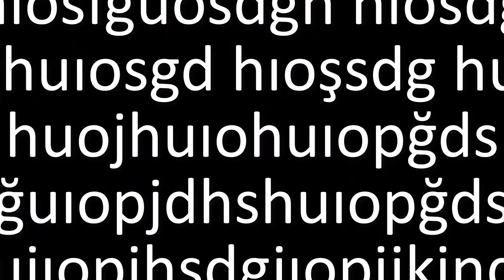MARİAM'I ÖLDÜRMEK İÇİN SİLAH ALDIM !! (GERÇEK)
Ben Onur Umur bu videoda MARİAM'I ÖLDÜRMEK İÇİN SİLAH ALDIM !! (GERÇEK) emre özdemir gibi youtuber larda mariam ile ilgili video çekmişti ve biliyorsunuz mariam kardeşimi kaçırmıştı deniz umur , neyse   Güzel , eğlenceli , trend ve komik bir video oldu iyi seyirler.

                                           Diğer Videolarım